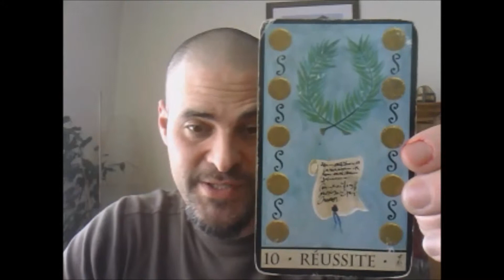Oracle de la Triade. Carte 10 : REUSSITE. Mezael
Voici la description de la carte 10 REUSSITE.